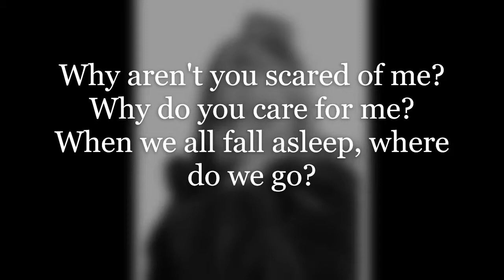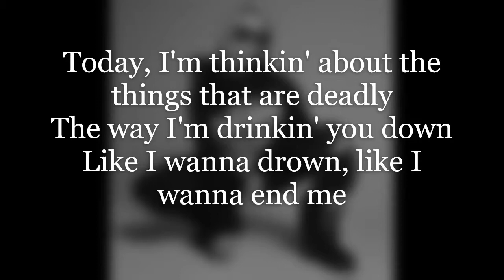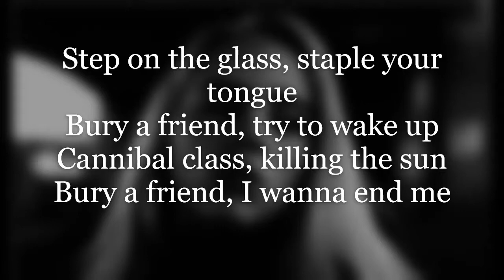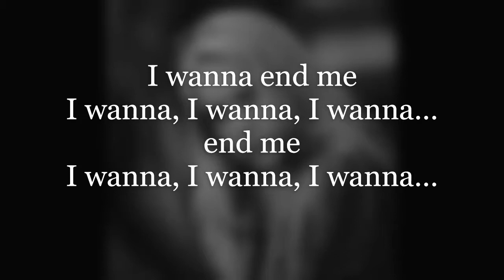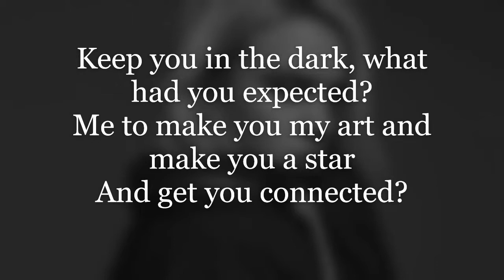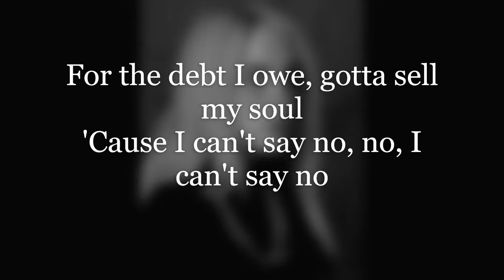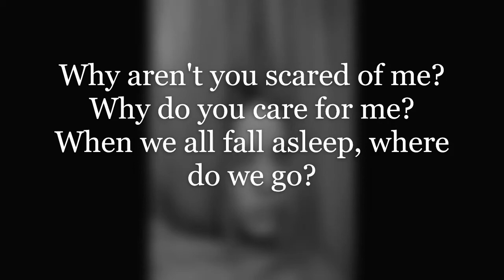Billie Eilish Bury A Friend Lyrics